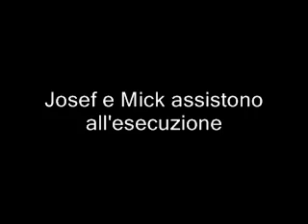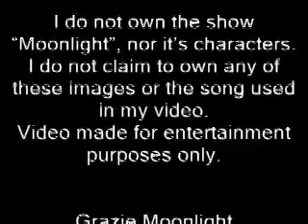Moonlight - Josef ep 16 (seconda parte)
Scene di Jason Dohring nell'episodio 16 di Moonlight